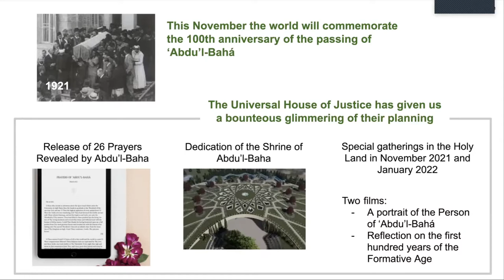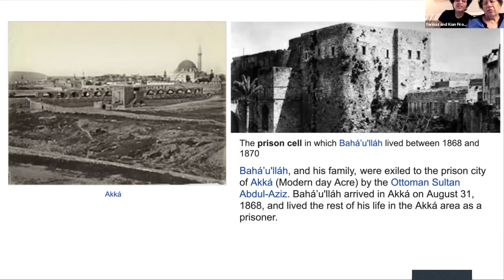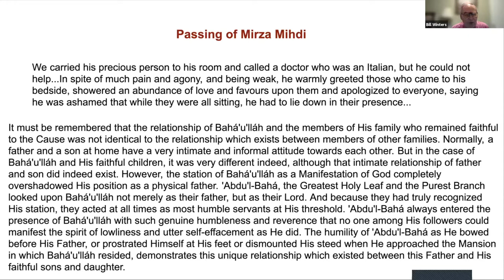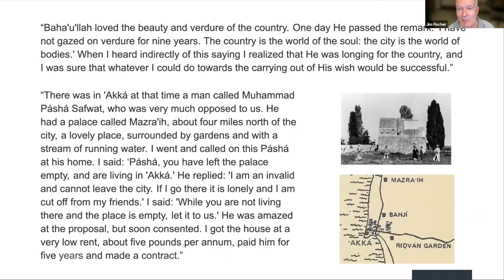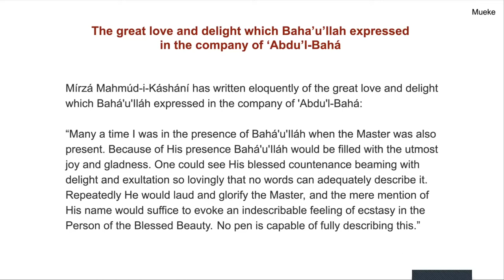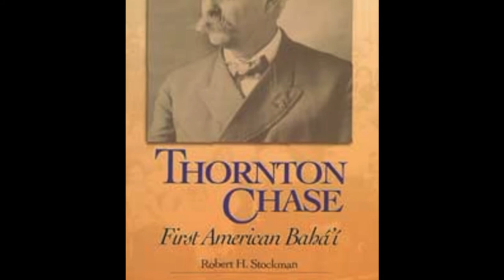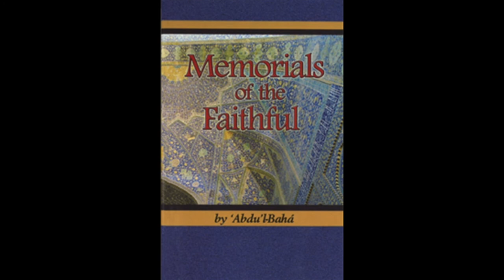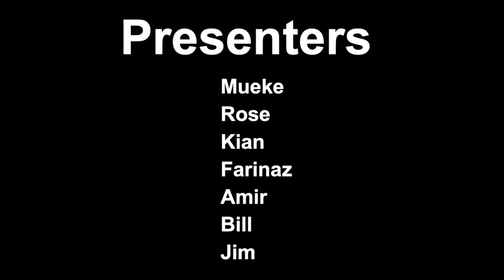'Abdu'l-Bahá Town Hall #4 ('Abdu'l-Bahá age 24-48)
In November 2021, the world commemorated the 100th anniversary of the passing of 'Abdu'l-Bahá. A year earlier, the Universal House of Justice had invited local efforts on a global scale that would help communities prepare day-by-day for that anniversary. In Prince George's County, Maryland, we conceived of a series of town hall gatherings to share Writings of 'Abdu'l-Bahá and stories about His life.

We held and recorded our Fourth 'Abdu'l-Bahá Writings & Stories Town Hall gathering September 26, 2021 via zoom. It opens with a prepared program of Stories and Writings from 1868 when ‘Abdu’l-Bahá and His family arrive in Akká, Palestine, to the Passing of Bahá’u’lláh in 1892 [‘Abdu’l-Bahá age 24-48]. This was followed by the sharing of stories and quotes by attendees.

This 98 minute video documents that entire program, and was edited down from three hours of original recorded material. Much of the prepared materials came from the book "Servant of the Glory: The Life of 'Abdu'l-Bahá" by Mary Perkins. This series of Town Hall meetings was organized by the Spiritual Assembly of the Bahá'ís of Greenbelt, Maryland.